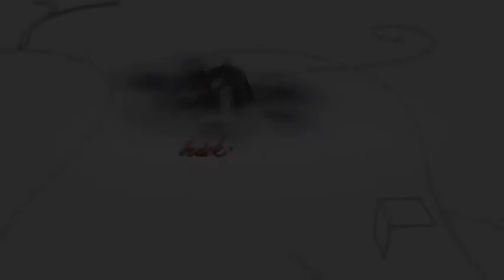2017.10.30. - Fehérvári Beszélgetés - Schwab Richard IV rész